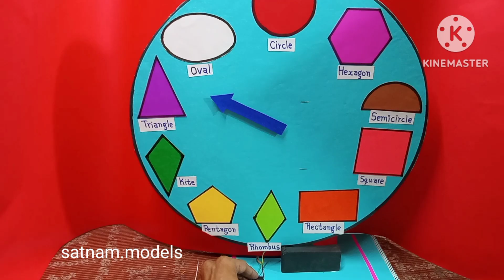Working maths shapes model || tlm working model || easy math model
Maths shapes model for school .

Paper .